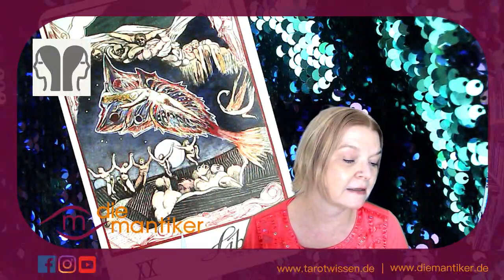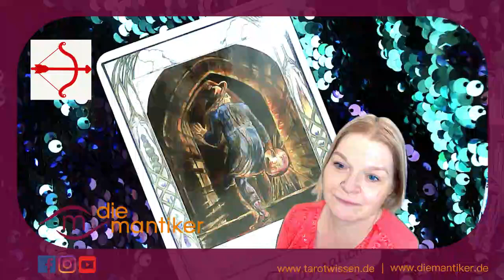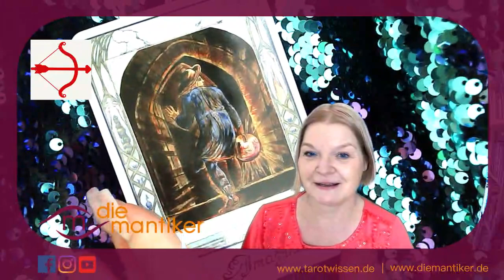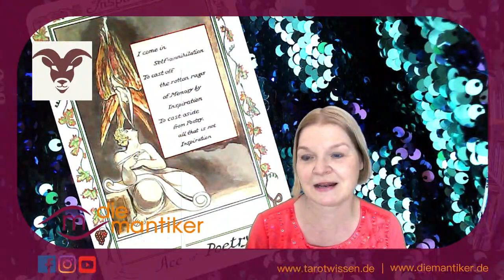Mantisches WOCHENTAROTSKOP mit KIRSTEN BUCHHOLZER: 5. bis 11. Juli 2021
Was sind deine Themen der Woche vom 5. bis 11. Juli 2021? Kirsten deutet dir die Karten und gibt einen kleinen astrologischen Überblick.

Kleiner Tipp! Betrachte die Karten für Sonne, Mond und Aszendenten um ein persönliches Bild zu bekommen. Mehr dazu in diesem Video ab Minute 10:18

Spiritguide 01:30 (Oracle)
Widder 04:15 (7 of Music)
Stier 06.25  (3 of Poetry)
Zwillinge 10:20 (Liberty)
Krebs: 12:25 (9 of Painting)
Löwe 15:00 (Child of Painting)
Jungfrau 16:50 (Error)
Waage 19:10  (Innocence)
Skorpion 21:15 (7 of Painting)
Schütze 23:05 (Imagination)
Steinbock 25:10 (Ace of Poetry)
Wassermann 27:00 (5 of Science)
Fische 29:10 (5 of Poetry)

Der Spirit Guide stammt aus dem Relative Tarot von Carrie Paris